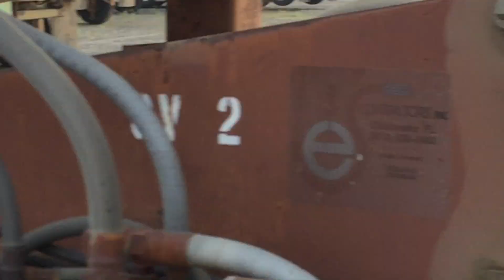60' Feeder Conveyor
c/w 10' Conveyor, 35 1/2" Wide Belts, Fifth Wheel Hitch, 1,916 Hours, 445/65R22.5 Tires